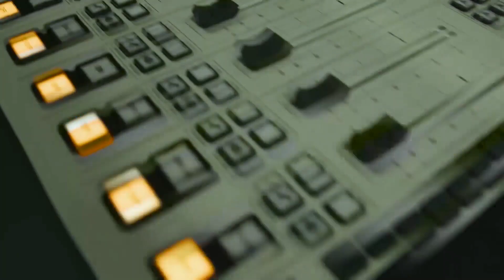Connecting the Dots – an Interview with Kyle Wilson #301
This week on TheBrianBuffiniShow, Brian Buffini interviews Jim Rohn’s former agent Kyle Wilson about the powerful strategies he uses to help household names in the personal growth and development field expand their audience and their influence.

YOU WILL LEARN:
• The most important lessons Jim Rohn taught him.
• The key principles for successful promotion.
• The biggest mistakes business owners make.